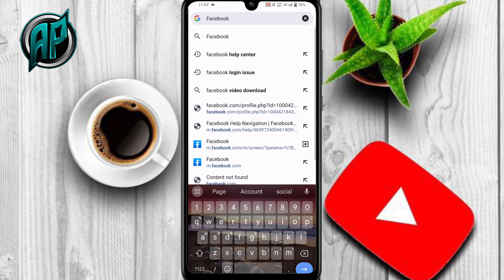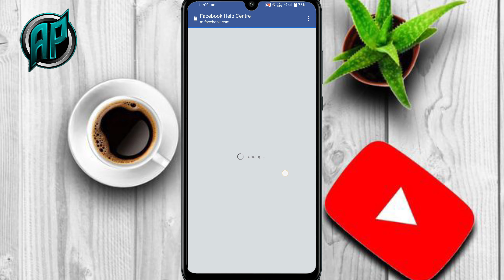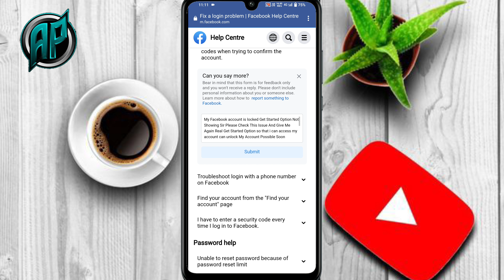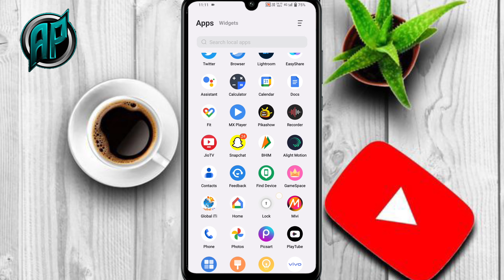facebook fake get started option your account has been locked problem solved 😭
Your Queries 🔎
 how to unlock facebook account without identityhow to unlock facebook account 2023, how to unlock facebook account 2022 How to unlock facebook account
 how to unlock fb account lock
how to recover facebook account without id proof
facebook account locked
fb id locked how to unlock
how to unlock facebook account
how to open fb account locked
fb locked how to open new trick
2. Facebook get started option
3. Facebook account Lock get started problem
4. Your Account Has Been Locked
5. Facebook Learn More Problem Solved
6. facebook Locked locked learn more problem
7. Learn more se Get started
9. Learn More Problem Solved
10. Your Account Has Been Locked Problem
11. Facebook Confrim Your ldentity